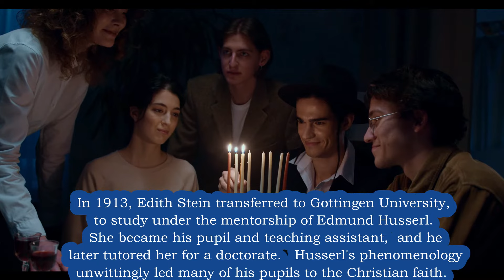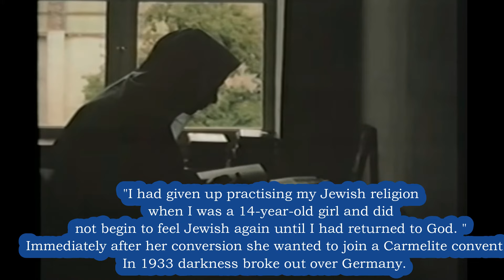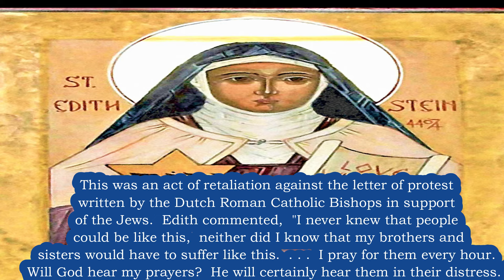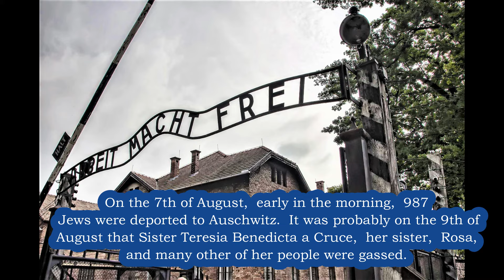ST EDITH STEIN Biography 🙏St Teresa Benedicta of the Cross 🙏Jewish Convert Nun Martyred in Auschwitz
🙏 BUY Instantly - Under $5 - Our Amazing Prayer Book on Kindle to Saint Joseph - Prayers to St Joseph that will Help you in Life - The Best GIFT!